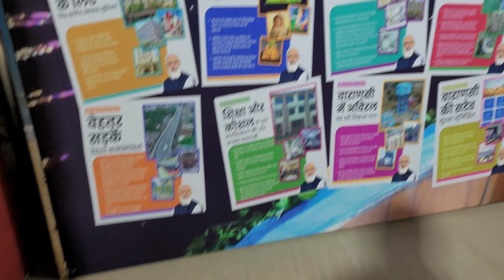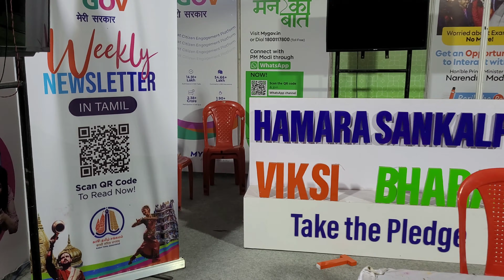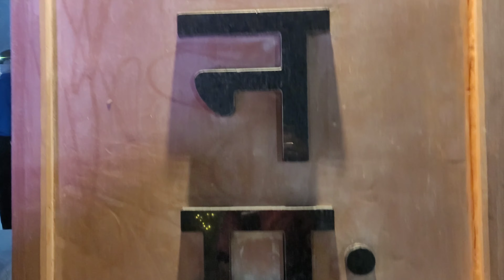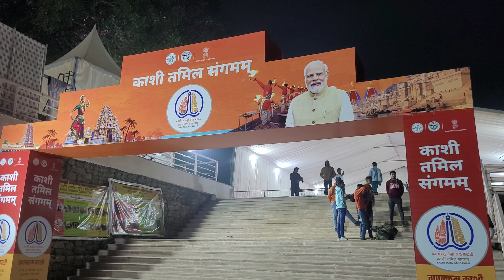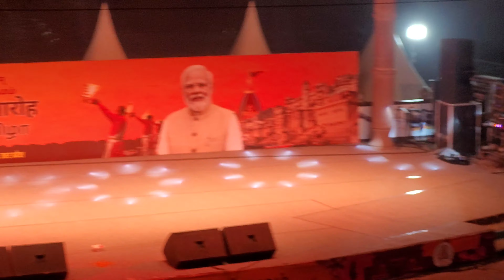नमो घाट पर काशी-तमिल संगमम संपन्न ! Namo Ghat Varanasi||Modern Ghat नमो घाट पर वणक्कम काशी उत्सव हुआ